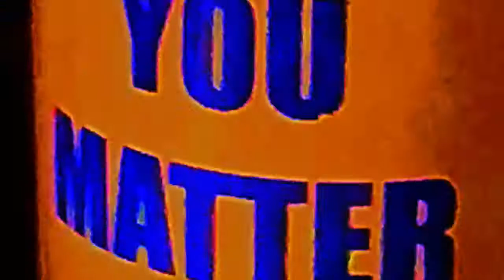WINSTON HYTWR - CITY OF LIES (OFFICIAL VIDEO)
woeday's off the cellular